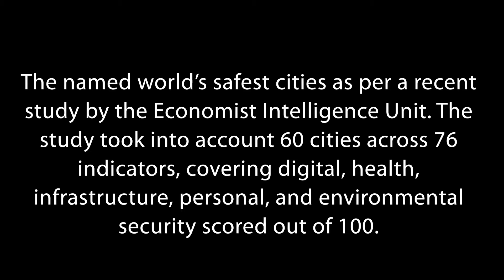Which is the safest city to live in? Safest city TOP 10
Denmark's capital Copenhagen has been named the world’s safest city as per a recent study by the Economist Intelligence Unit. The study took into account 60 cities across 76 indicators, covering digital, health, infrastructure, personal, and environmental security scored out of 100. With 56.1 points and 54.4 points, respectively, Indian capital New Delhi and Mumbai managed to grab their place in the Top 50 list. Here are the world’s top 10 safest cities.